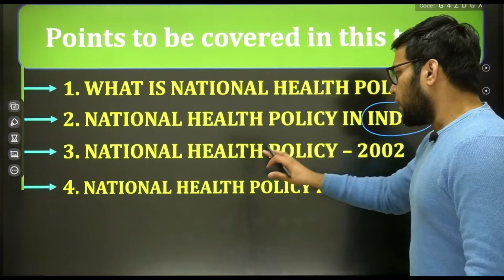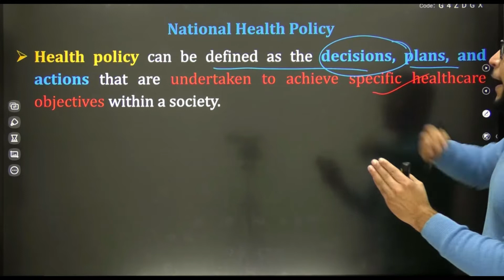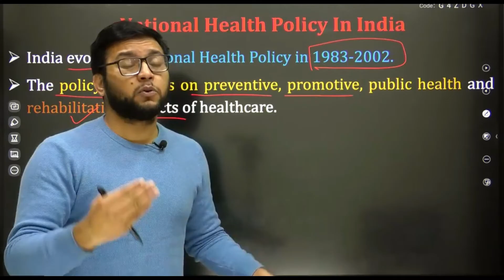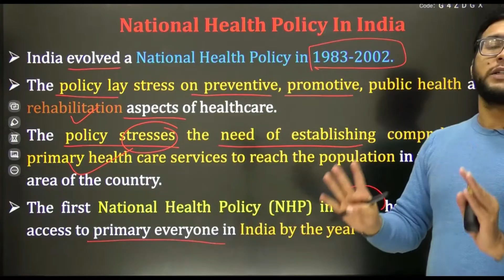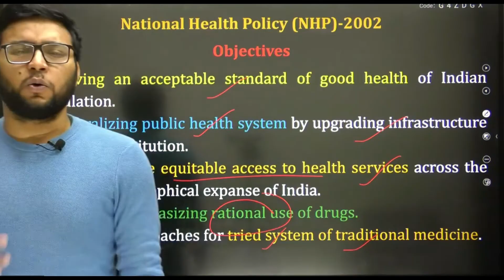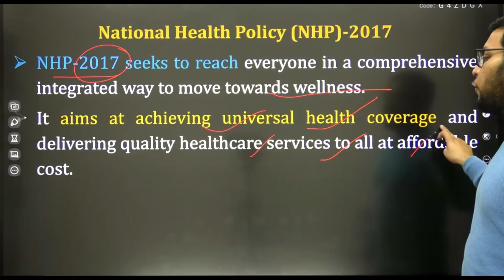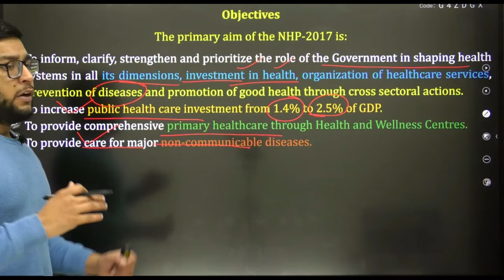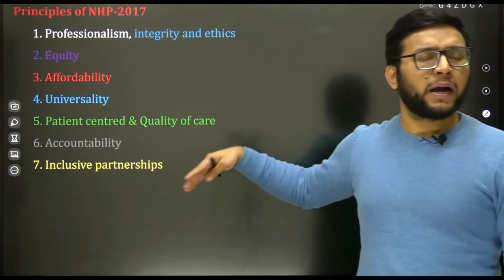NATIONAL HEALTH POLICY | INDIAN PERSPECTIVE | D.PHARMA | FIRST YEAR | SOCIAL PHARMACY